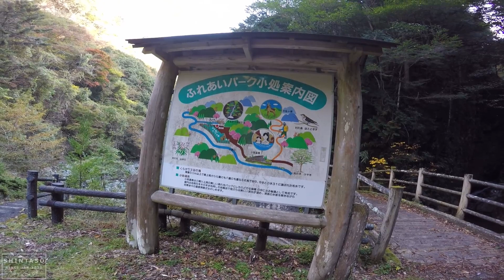奥大和紅葉ツーリング③ いざ秘境の秘湯へ 【NMAXモトブログAprio】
紅葉ツーリング 奈良県南部 奥大和を走ります 全4回の③
ついに秘境の秘湯へ到達するけれども…

所有機材：
・BUFFALOマイク BSHSM03BK
・SURFOLA SF530 & 付属ワイヤレスマイク
・Apeman A79 & 付属マイク ←紛失…

編集ソフト：
・Filmora 12(買い切り版)
・VideoProc Vlogger(フリーソフト)
・PhotoScape X(フリーソフト)

所有車両：
・YAMAHA NMAX125（SE86J/2016年式）
・YAMAHA Aprio（4JP/1998年式）